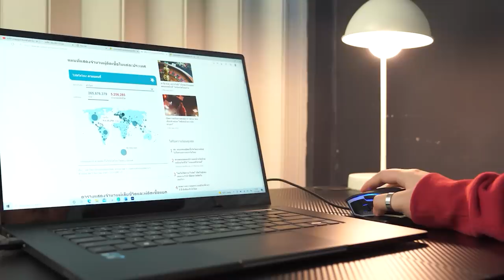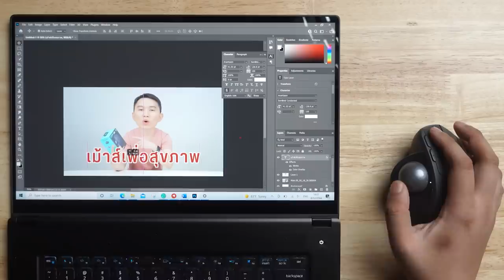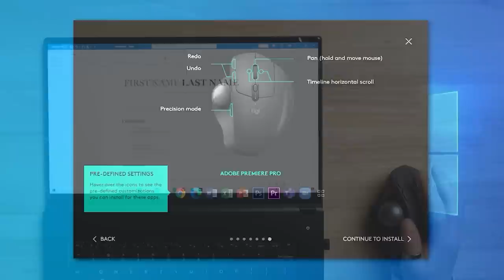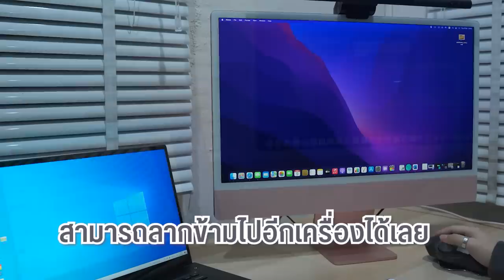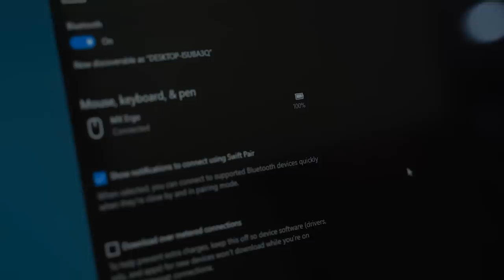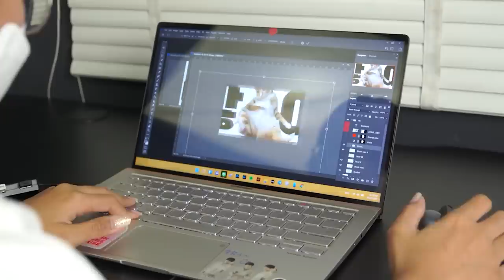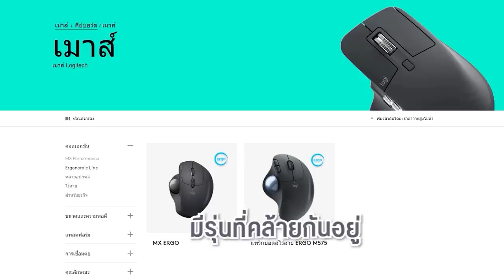ลองให้ | เม้าส์เพื่อสุขภาพ Logitech MX Ergo ใช้แล้วเวิร์คขนาดไหน? หายปวดข้อมือเลยมั้ย?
รีเควสกันมากับเม้าส์เพื่อสุขภาพ ไม่ต้องขยับข้อมือให้ปวดเอ็น ปวดกล้ามเนื้อ โดยครั้งนี้เราเลือกของทาง Logitech MX Ergo มาลองให้ดูก่อน ว่าใช้แล้วเป็นอย่างไรบ้าง ช่วยได้ขนาดไหนไปดูกัน

ใครอยากลองเอง คิดว่าตัวนี้ตอบโจทย์ก็ไปกดกันได้ที่

สารบัญเวลา | Chapter
00:00 เกริ่นนำ
00:43 อุปกรณ์ภายในกล่อง
02:07 ฟังก์ชันของเมาส์
03:16 การปรับแต่งเมาส์และการใช้งาน
04:58 ข้อดี
07:34 ข้อสังเกต
09:38 สรุปน่าซื้อไหม ?